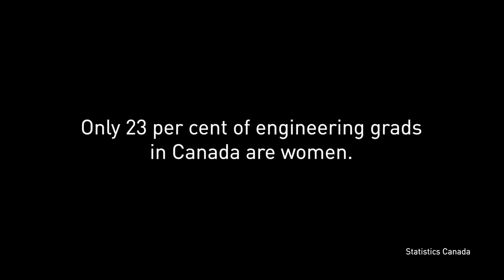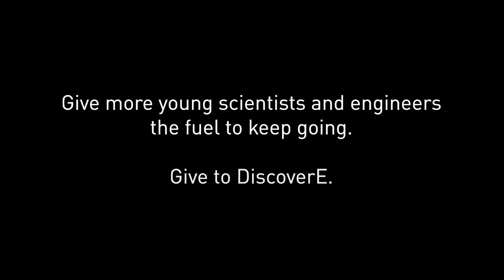DiscoverE: The Fuel to Keep Going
DiscoverE helped Callie Lissinna realize her childhood dream of working in space exploration. As Western Canada’s largest outreach program in science, technology,
engineering and math, DiscoverE inspires a new and diverse generation of problem-solvers. You can inspire more young minds and boost Canada’s capacity for innovation by giving to DiscoverE: uab.ca/Give2DE.